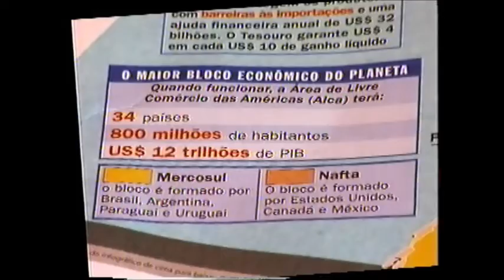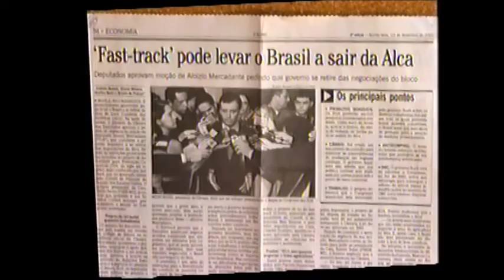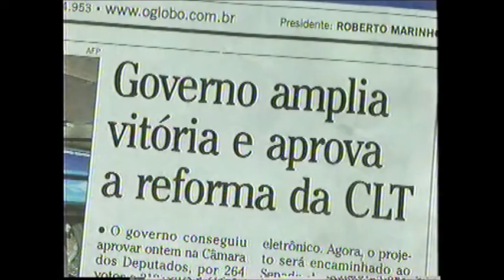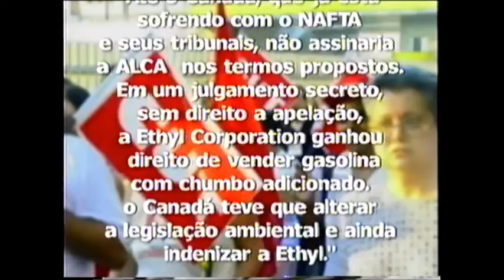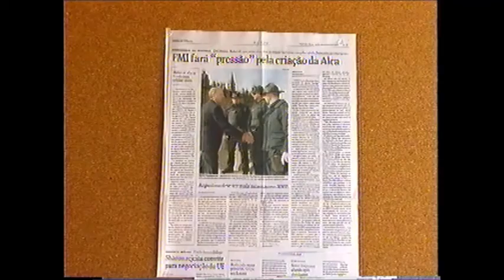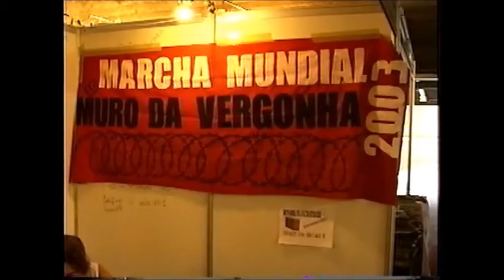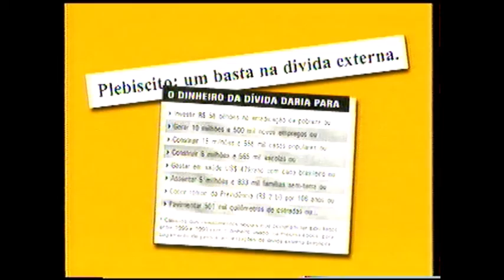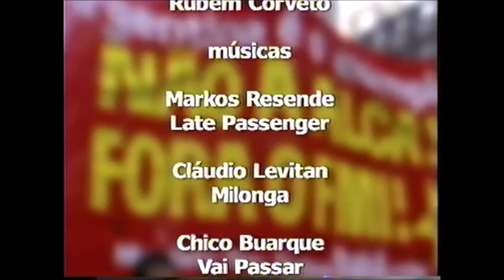38 - Soberania sim, Alca não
Filme baseado em depoimentos de representantes da sociedade civil organizada e de movimentos sociais do Brasil e de diversos países da América Latina sobre a Área de Livre Comércio das Américas (Alca). Plínio de Arruda Sampaio, Wladimir Pomar, padre Alfredo,
José Gonçalves, César Benjamim, José Maria, João Pedro Stédile, além de professores do Haiti e da Argentina são alguns dos depoentes que explicam o que é a Alca.
         Ressaltam o significado de recolonização deste projeto e da inserção subordinada à globalização. Analisam as conseqüências como o desemprego, as mudanças jurídicas, as dificuldades das pequenas e microempresas e a precarização do trabalho resultante da flexibilização das leis trabalhistas. José Dirceu, James Petras, Saturnino Braga e o argentino Adolfo Perez Esquivel (Prêmio Nobel da Paz) discutem as alternativas à Alca. Por fim, lideranças de movimentos sociais e partidos de esquerda falam sobre o plebiscito sobre a Alca à época em fase de organização e divulgação.

          Sugestão de uso: Soberania sim, Alca não é recomendado para aulas de História e Geografia e debates políticos sobre a integração latino-americana e sobre a Área de Livre Comércio da América.
Direção: Rubem Corveto; 2002; 20 min.